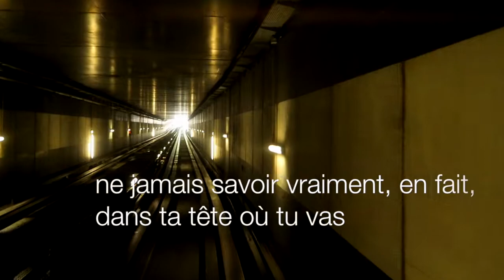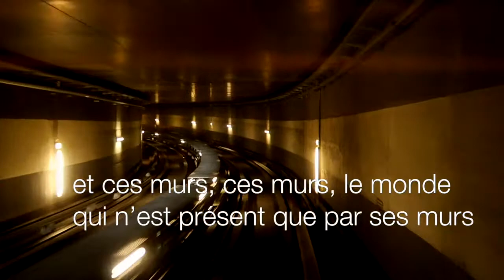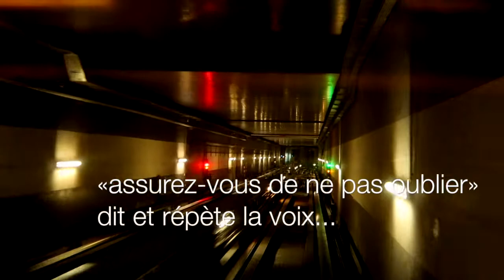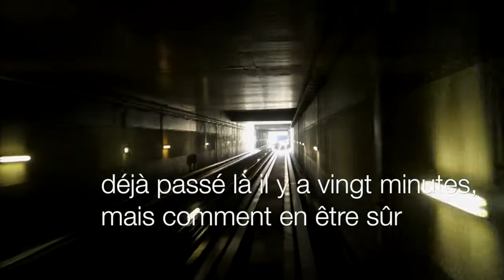ALOIS EST TON MIROIR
François Bon, #508. Index général des vidéos Matériel utilisé Mes livres